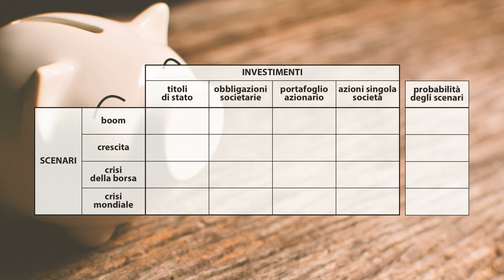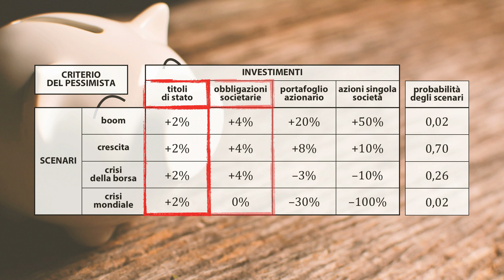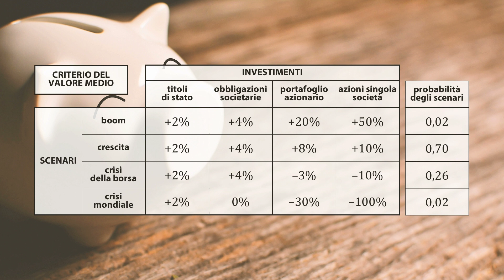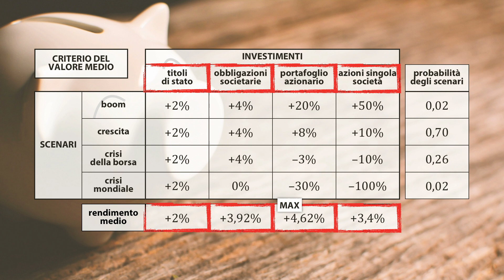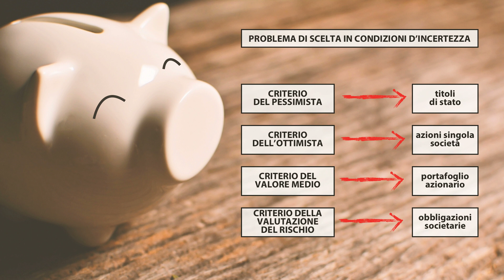L'investimento migliore (tratto dai libri di matematica 2018)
Video tratto dai testi di matematica pubblicati da Zanichelli editore S.p.A., 2018